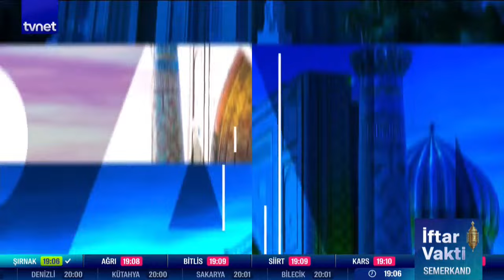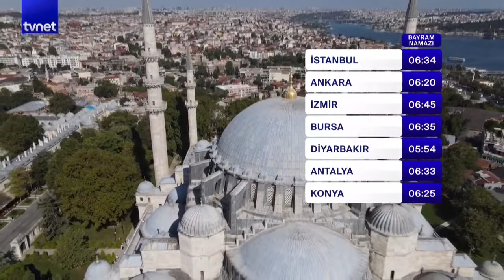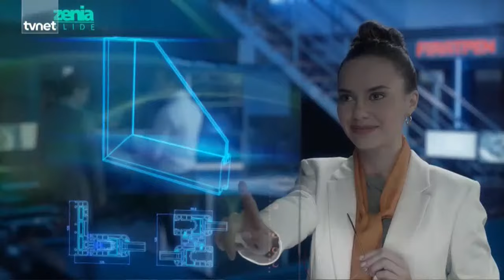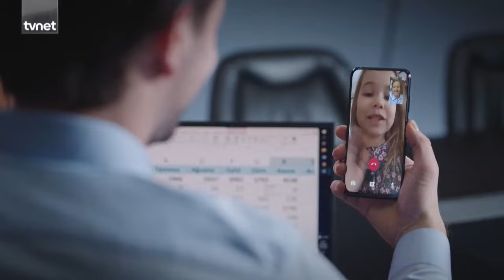İsmail Halis, son kez Semerkand'dan İftar Sofralarınıza konuk oluyor. Elveda Şehr-i Ramazan...